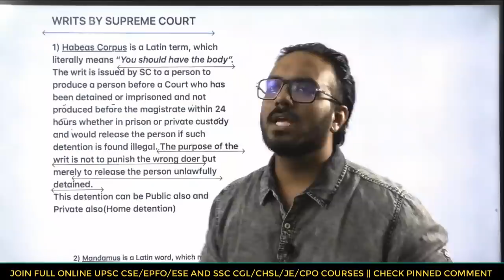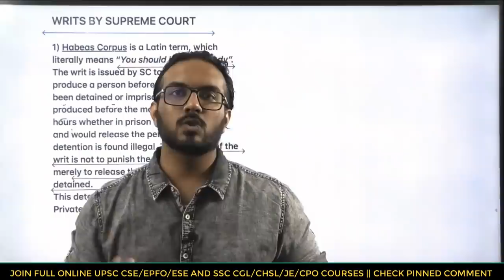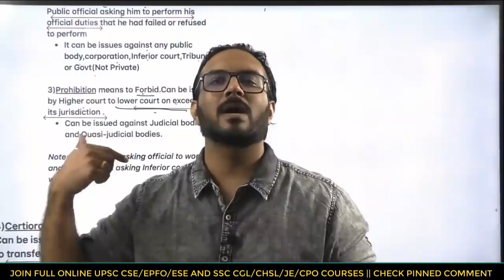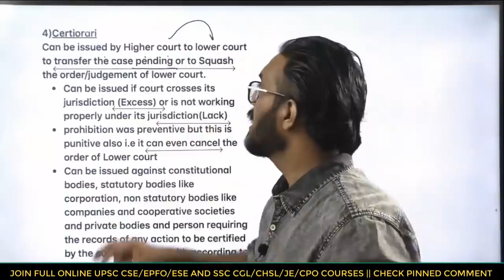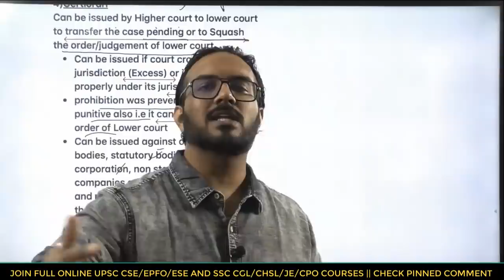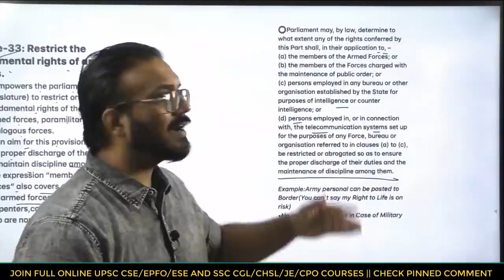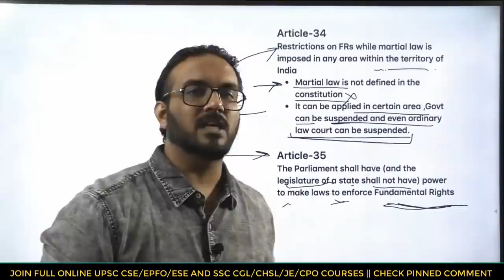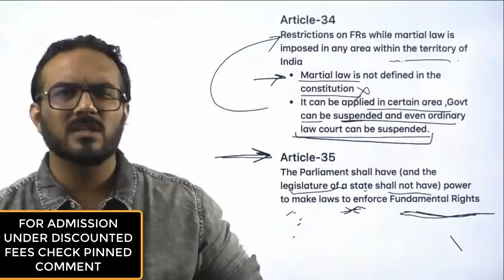STUDY HACK : Complete INDIAN POLITY Class (MIND-MAP) BY UPSC Topper | IAS/EPFO/SSC | WRITS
Our founder Mr A.S Pandit  @IES Akhand Pandit  is himself a UPSC TOPPER who also cleared 10 government exams with top ranks.He is also considered as messiah for students.He is also content writer for newspapers like The Hindu, Indian Express , India Today etc

CATALYST TOPPERS INTERVIEWS upsc preparation